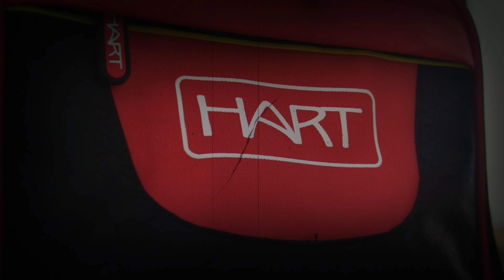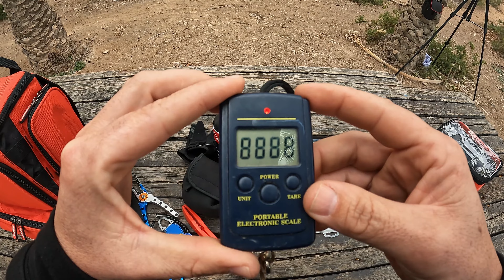mochila HART FAST-ANT 25L , QUÉ LLEVO DENTRO …..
Review de la mochila Hart , modelo Fast-Ant 25l al detalle , te muestro como llevo yo organizado todo mi material,para una jornada de pesca.